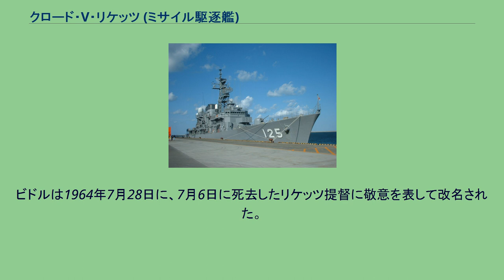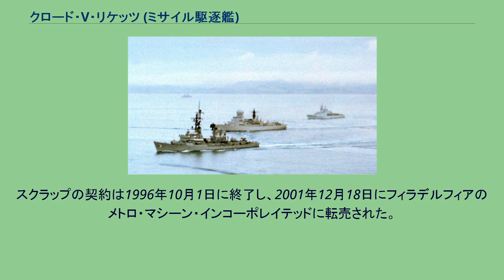クロード・V・リケッツ (ミサイル駆逐艦)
クロード・V・リケッツ(USS Claude V. Ricketts, DDG-5)は、アメリカ海軍のミサイル駆逐艦。
チャールズ・F・アダムズ級ミサイル駆逐艦の4番艦。
艦名はクロード・V・リケッツ提督に因む。
当初は DD-955 （駆逐艦）として指定されたが、1957年4月23日に DDG-5 （ミサイル駆逐艦）に艦種変更される。
1959年5月18日にニュージャージー州カムデンのニューヨーク造船所で、ビドル(USS Biddle)の艦名で起工する。
ビドルは1960年6月4日に進水し、1962年5月5日に就役した。
ビドルは1964年7月28日に、7月6日に死去したリケッツ提督に敬意を表して改名された。
クロード・V・リケッツは1975年11月22日に発生した巡洋艦ベルナップ(USS Belknap, CG-26)と航空母艦ジョン・F・ケネディ(USS John F. Kennedy, CV-67)の衝突事故の際、ベルナップの救助任務に当たった。
ベルナップは搭載していた弾薬が爆発し炎上したが、クロード・V・リケッツの乗組員は損害を最小限に食い止めるために戦った。
結局ベルナップは上構部分が崩壊し、ベルナップの乗組員7名、ケネディの乗組員1名が死亡した。
クロード・V・リケッツは1989年10月31日に退役し、1990年6月1日に除籍、1994年4月15日にスクラップとして売却された。
スクラップの契約は1996年10月1日に終了し、2001年12月18日にフィラデルフィアのメトロ・マシーン・インコーポレイテッドに転売された。